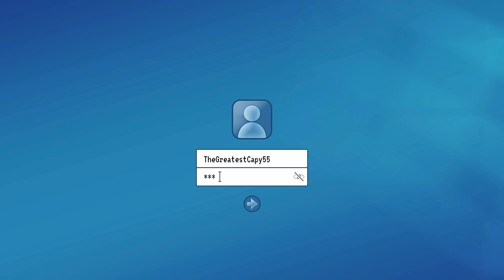FINALUL! CAAAPRELE CONDUC LUMEA